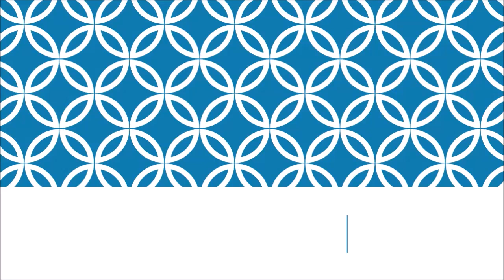shoeplay 9JMxo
Topics:
The brains of modern dogs are larger than those of their ancient ancestors.
The extremely precise mass measurements of the W boson do not match the Standard Model.